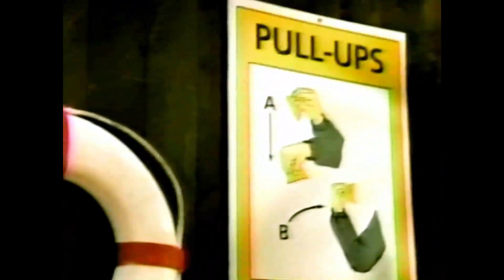(Alive To Die?!) The Old Genuine Commercials of Chi-Chi's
Here is some Vintage Chi-Chi's Commercials from the 80s to the present that I put in one YouTube Video.

Chi-Chi's can either refer to a Mexican food restaurant chain founded in the United States in 1975, which continued in Europe only as a Tex-Mex restaurant, under different ownership after the North American owner declared bankruptcy and folded in 2004, or to its namesake brand of Mexican food grocery products produced and marketed when the original North American restaurant chain owner sold the rights to use its name on said products in 1987.